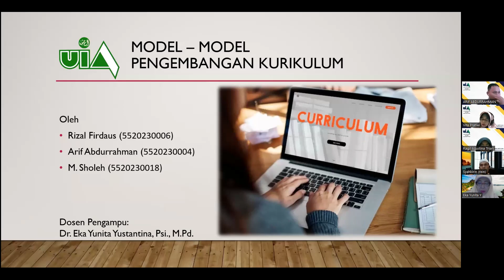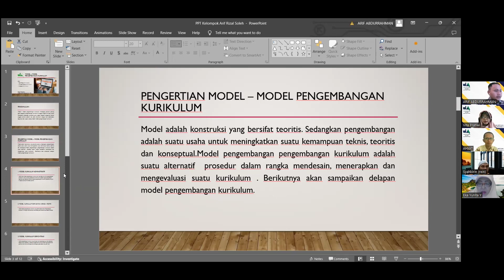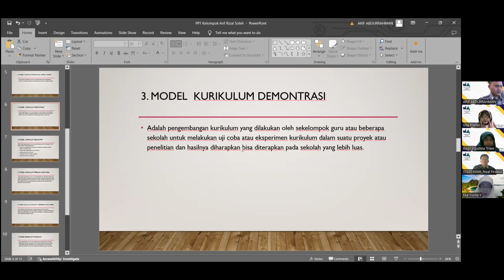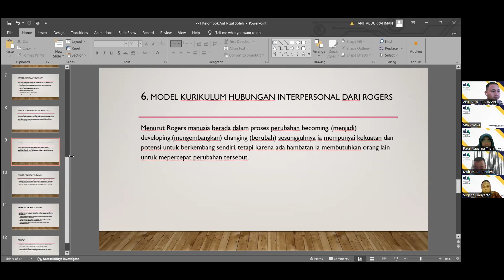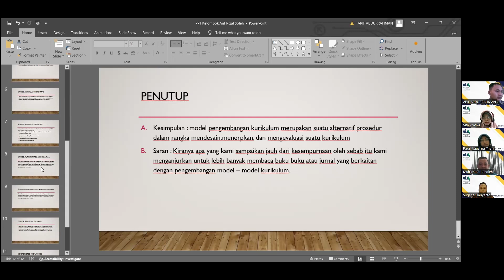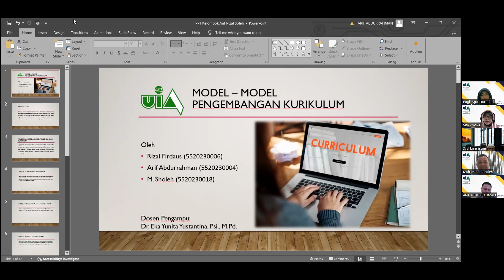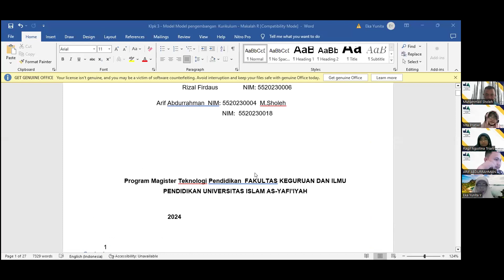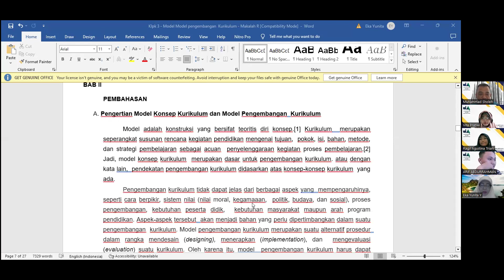KULIAH PENGEMBANGAN KURIKULUM ,23 MARET 2024 MTP UIA